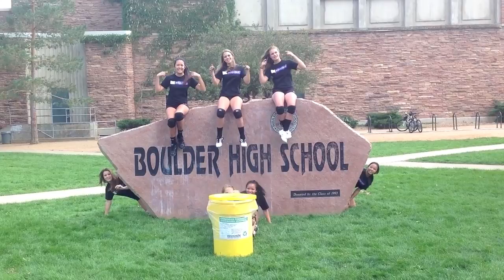Boulder High Call Me Maybe